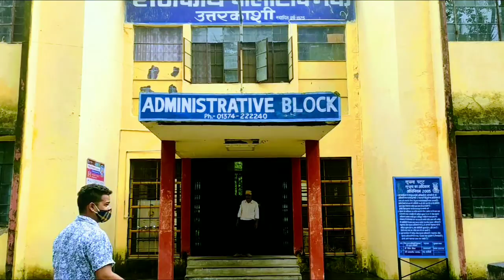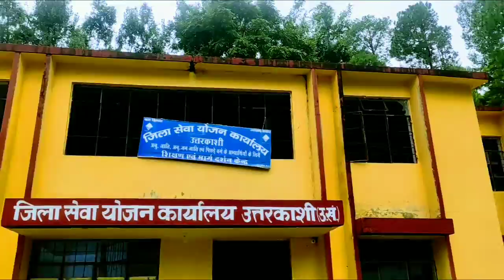govt. polytechnic uttarkashi 🏢🏬 // aviraj Dobriyal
I miss my college days a lot. And all the friends too. Today after 8 years, when I got the opportunity to go to college, I could not stop myself. आज वो दिन बहुत याद आते हैं जब हम कॉलेज में पढ़ा करते हैं !

ज़िन्दगी का सबसे पसंदीदा चैपटर पढ़ने को दिल करता है,

बस एक बार वापस कॉलेज लाइफ में लौटने का दिल करता है,

आज हर वो एक बात याद आती है,

कुछ बुरी कुछ अच्छी बाते याद आती है,

कुछ बाते जो कल की ही बाते लगती है,

मगर आज उन दोस्तों की यादे दिल को बहुत हर्ट करती है,

अबकी बार क्लास अटेंड करने का मन करता है,

दोपहर की क्लास में आँखे बंद करने का मन करता है,

बेंच की लाइन में खड़े हो कर कमेंट पास करने का मन करता है,

एग्जाम टाइम की वो हसी मजाक याद आती है,

कुछ साले दोस्त एग्जाम नाईट में रात भर सोया करते थे,

तो कुछ साले फ़ोन पर लव चैट करके ही फ्यूचर प्लानिंग बनाया करते थे,

और फिऱ सुबह उठ कर कहते, यार थोड़ा गैप ज्यादा मिलता तो ज्यादा पढ़ लेता,

I miss my college days😔😔😘😘😘😊😊😊

aviraj Dobriyal 2013 pass out govt polytechnic uttarkashi uttarakhand 🙏🙏🙏